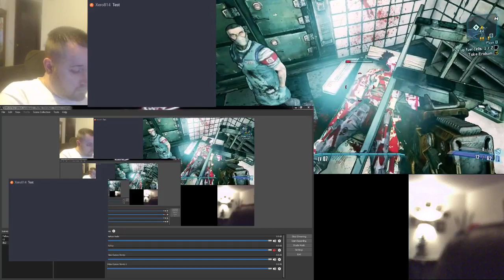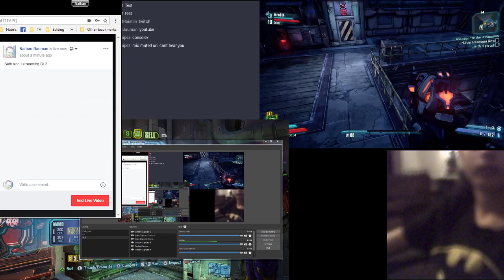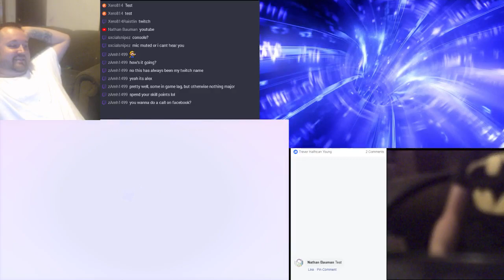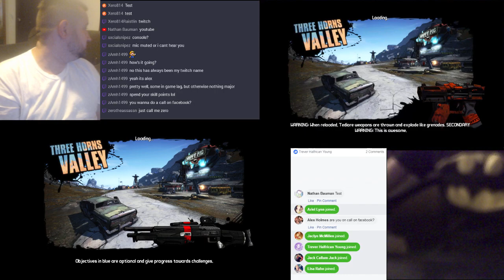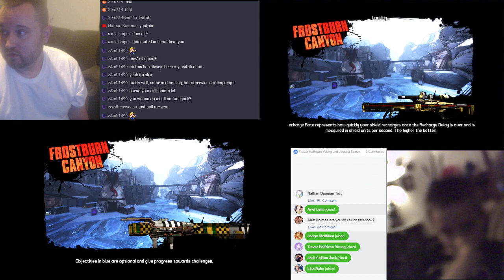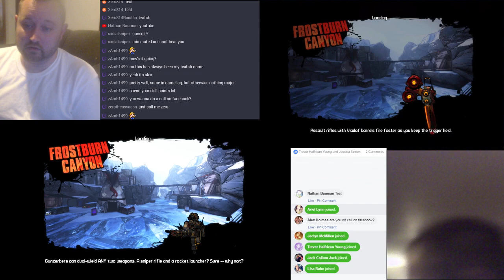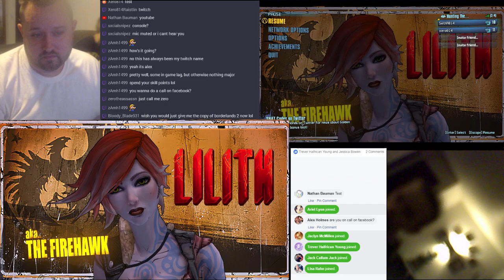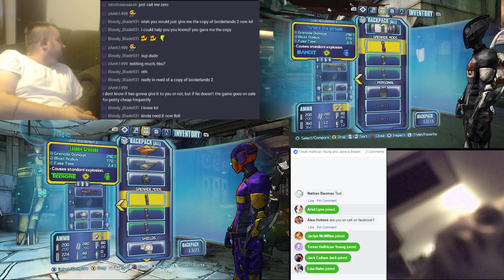Nathan Bauman Live Stream